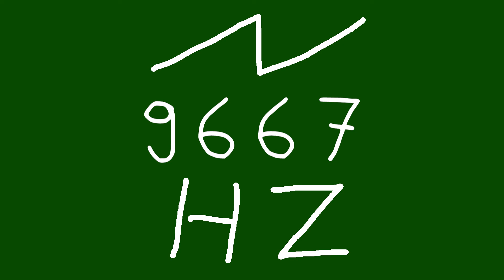9667 hz saw